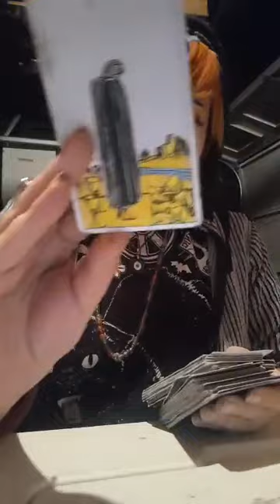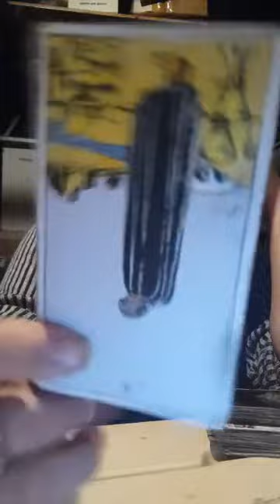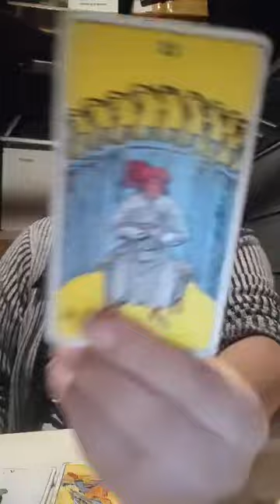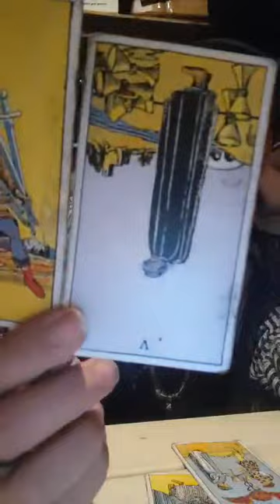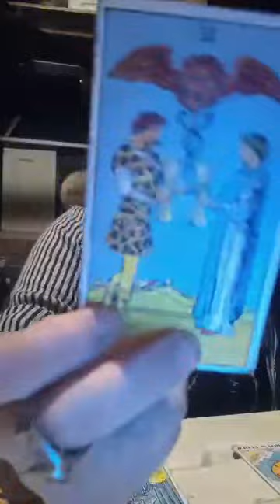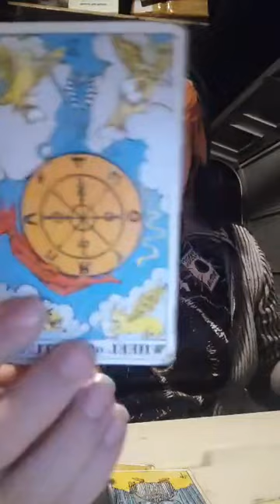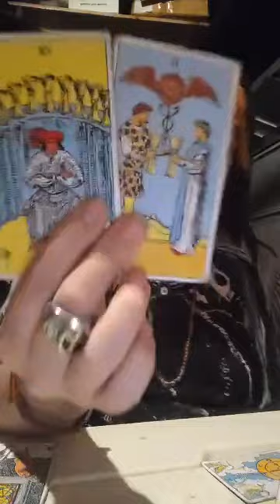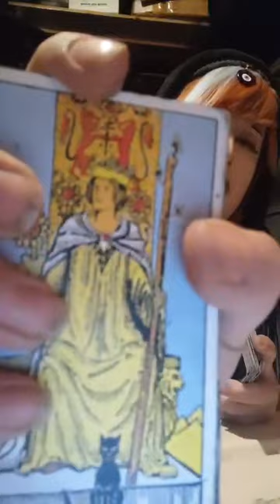Collective Reading 🧿 "A Liar is leaving your life, and a huge blessing is coming in. 🎁✨❤️